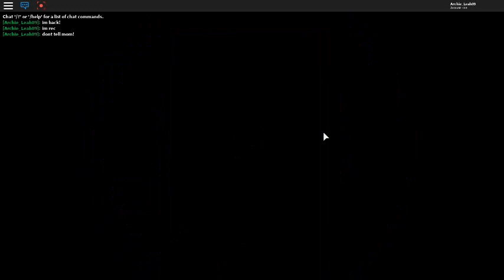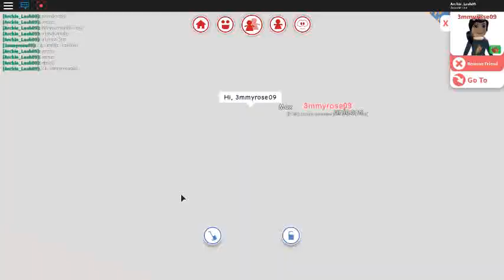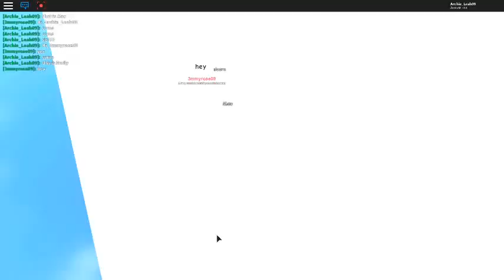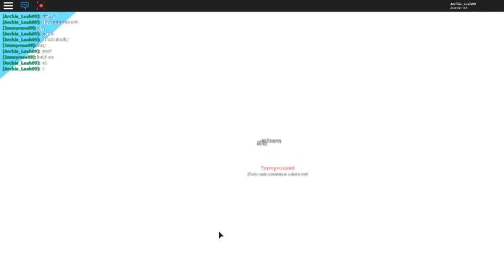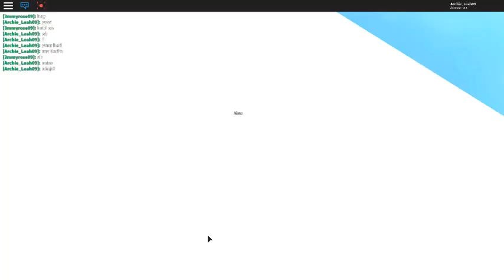MEEP CITY WHATEVER